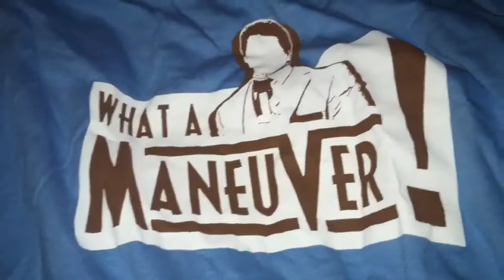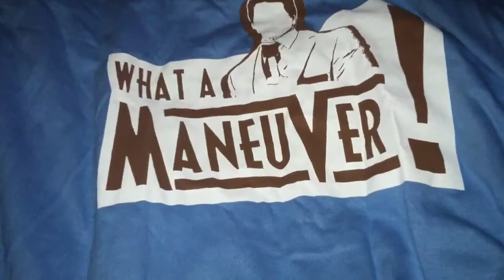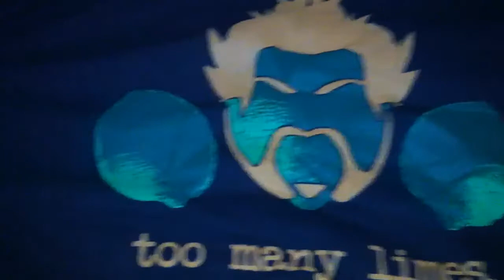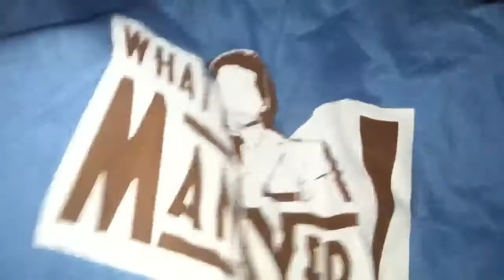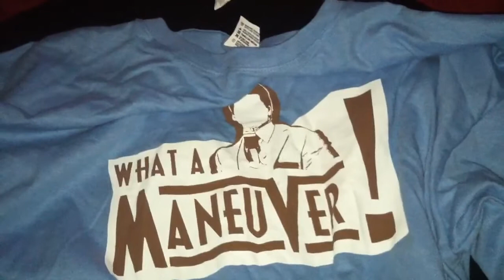Unboxing from barbershopwindow wrestling shirts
Love these shirts.  If you guys order from there let's see what you got..send a video response.